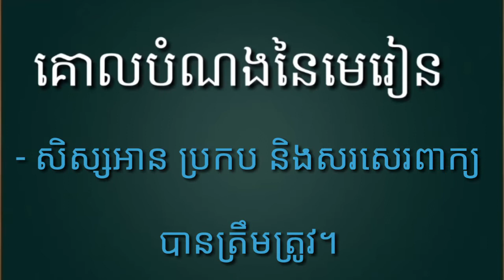85-1_ថ្នាក់ទី1-ភាសាខ្មែរ-រំលឹកមេរៀនទី៨៤-ប្ដ ប្រ ប្ល ប្អ-ទំព័រ១០៧-21082020-joseph central school